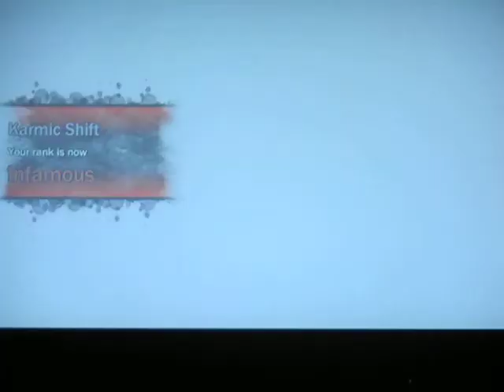Lets Play InFamous (all missions) extras: activating the ray sphere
lets see what happens when you activate instead of destroy the ray sphere